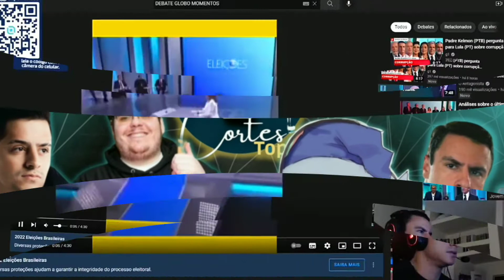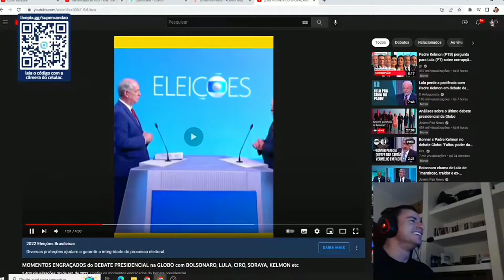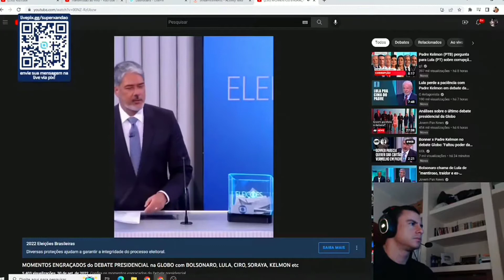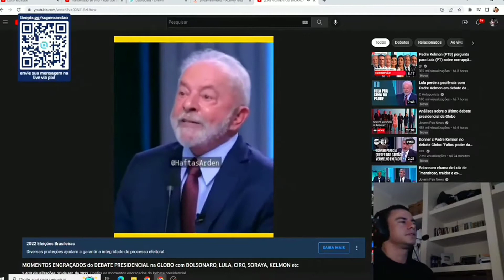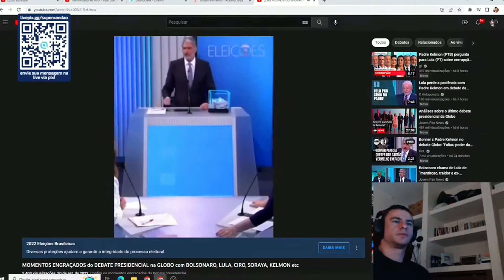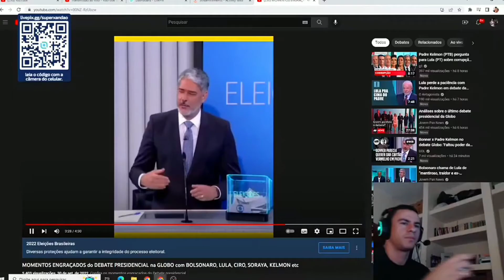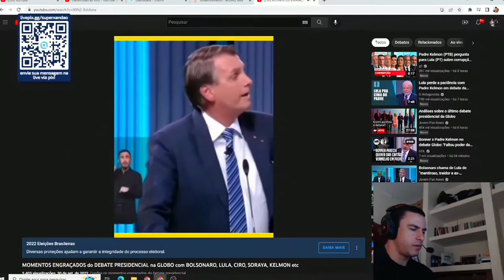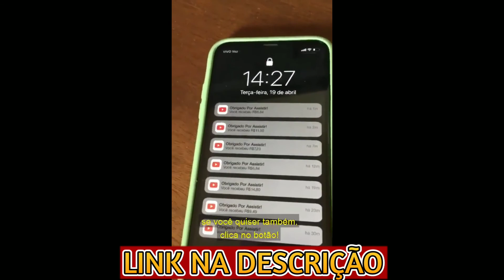SUPER XANDÃO REAGINDO - AOS MOMENTOS MAIS ENGRAÇADOS DO DEBATE PRESIDENCIAL NA GLOBO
DESCUBRA COMO PESSOAS COMUNS ESTÃO GANHANDO DINHEIRO APENAS ASSISTINDO VÍDEOS!